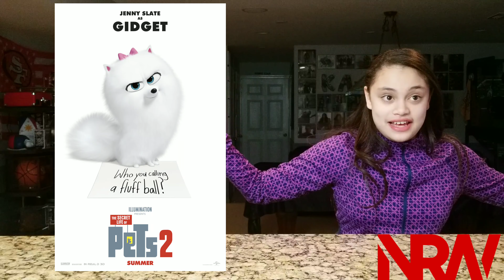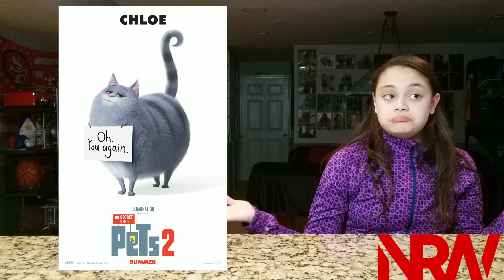Kid Reacts to The Secret Life of Pets 2! Trailer Reaction! NRW! NerdsRuleTheWorld!